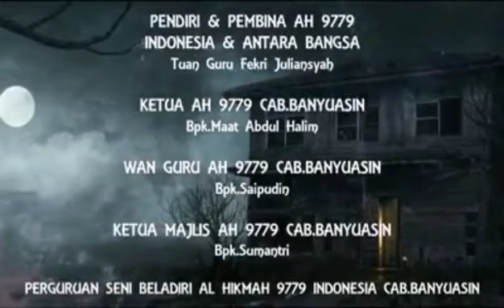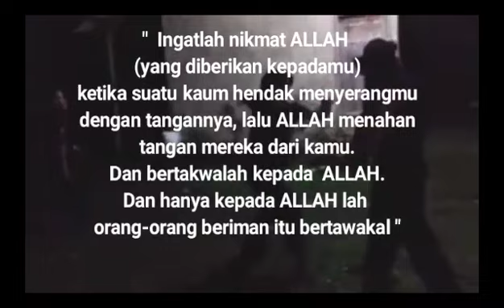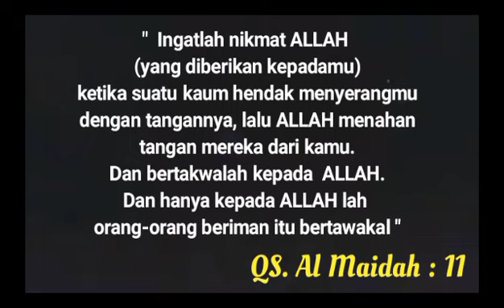Ini Yang Harus diperhatikan sebelum Latihan Al Hikmah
✅Perguruan Alhikmah 9779 Indonesia dan Antara Bangsa adalah perguruan seni jaga diri Al Hikmah yang didirikan dan dikembangkan oleh Tuan Guru Fekri Juliansyah bin Muslim, Salah seorang Pembina Alhikmah dan Grand Master Tenaga Dalam Indonesia.

✅Pengembangan latihan dan penerapan 9 keilmuan yakni agama (usul, fikih, tasawuf), fisika, biologi, kimia, matematika, psikologi dan metafisika untuk lebih memahami ILMU AL HIKMAH sebagai ILMU PENGETAHUAN dan Al Hikmah sebagai Sirrullah...
✅Murid-murid Perguruan AH-9779 Indonesia dan Antara Bangsa telah berkembang di mancanegara.
✅Membuka Cabang/Perwakilan di Seluruh Kabupaten/Kota di Sumsel dan di seluruh Nusantara.
✅Membekali para TKI/TKW di Malaysia, Singapura, Brunei Darussalam, Thailand, Filipina, Hongkong, Jepang DLL.

Sejarah berdirinya Perguruan Alhikmah Aceh ditandai disyahkannya Tuan Guru Fekri Juliansyah bin Muslim sebagai Guru/Pembina  oleh Guru Besar Alhikmah Almarhum Abah KH. Iskandar bin H. Ismail di Cisoka - Banten pada Kamis malam Jumat 12 April 2012.

Almarhum Abah KH. Iskandar bin H. Ismail adalah Guru Besar Alhikmah, pimpinan Ponpes Hikmatul Iman dan Lembaga Pendidikan dan Pengembangan Alhikmah - Indonesia.

Pada peringatan Maulid Nabi 28 April 2012 di Meunasah Komplek Makam Syeikh Abdurrauf Ali Fansuri Assingkily (Syiah Kuala) di tepi Samudera Hindia, Gampong Deah Raya Kec.Syiah Kuala - Banda Aceh dimaklumkan/dideklarasikan berdirinya Perguruan Alhikmah Aceh

Kemudian disyahkan secara resmi dalam Akte Notaris pasa tanggal 21 Desember 2012.

Perguruan Alhikmah Aceh kemudian berkembang menjadi Perguruan Alhikmah 9779 Indonesia dan Antara Bangsa.

Untuk mengingat Sanad Keilmuan, Maka tiap Tanggal 9 Juli dinyatakan sebagai Haul berdirinya Perguruan Alhikmah 9779 Indonesia dan Antara Bangsa (The International Sufi Martial Arts) atau dengan nama lain Perguruan Alhikmah Aceh

Untuk mengembangkan dakwah Ilmu Syahadah dan Zikir Syahadatain, maka Perguruan Alhikmah 9779 Indonesia dan Antara Bangsa Pada Tanggal 11 Februari 2016 berada dalam naungan Majelis Syahadatain Antara Bangsa.

Kini usia Perguruan ini memasuki MILAD ke-10.
9 Juli 2022

Sejak Desember 2021 berada dalam naungan Yayasan Alhikmah 9779 Indonesia dan Antara Bangsa dan secara resmi terdaftar di Kementerian Hukum HAM RI Nomor AHU -0025272.AH.01.04 Tahun 2020 dengan Akta Notaris yang ditandatangani Lila Triana,SH,Notaris di Banda Aceh pada tanggal 9 Desember 2020.

Yayasan Alhikmah 9779 Indonesia dan Antara Bangsa adalah Induk dari Perguruan AH 9779 Indonesia dan Antara Bangsa atau Perguruan Alhikmah Aceh dan Cabang-cabangnya di seluruh nusantara dan luar negeri dengan memiliki kode Perguruan sesuai yang tertera secara legal di akta  notaris dan Kemenhukham yaitu Alhikmah 9779 Indonesia dan Antara Bangsa.